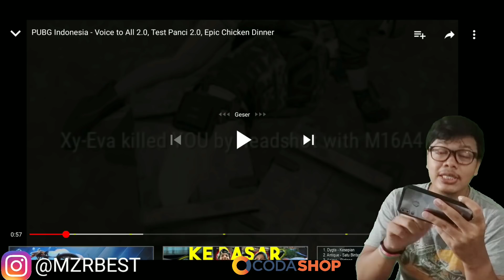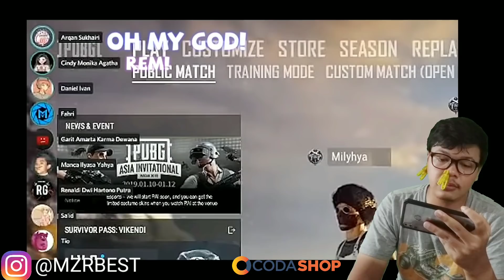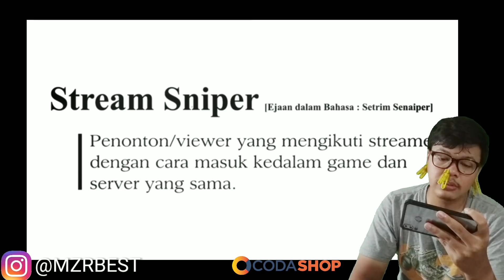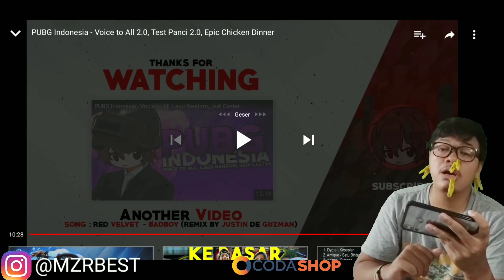JANGAN SAMPE KETAWA ATAU DI JEPIT !! REACTION VIDEO MILYHYA VOICE TO ALL 2.0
Challenge nahan ketawa. yuk gais ikutan !!

menurut mitos supaya akun kalian gak ke banned, kalian harus follow instagram @mzrbest
kalo masih ke banned fix kalian kurang tamvan

live setiap hari di facebook gais..

Cara Top-Up Mobile Legends, PUBG Mobile, Ragnarok M, Free Fire, dan game favoritmu mudah & murah? Langsung kesini

✓Bisnis/kerjasama bisa kontak via:
-line: mzrbest21

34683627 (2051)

terima kasih buat kalian semuanya..